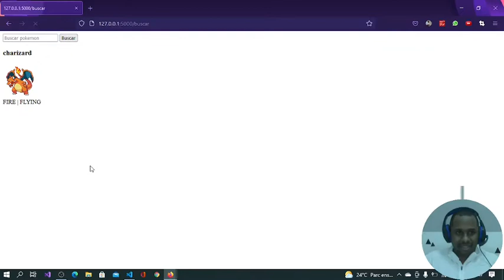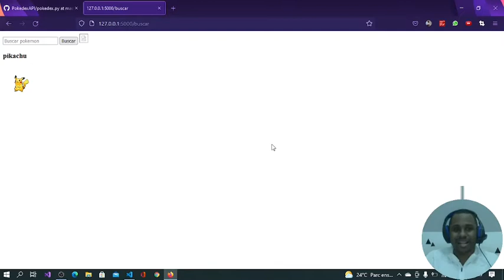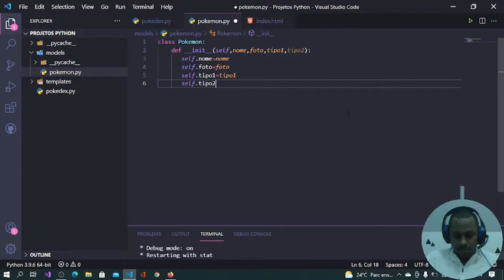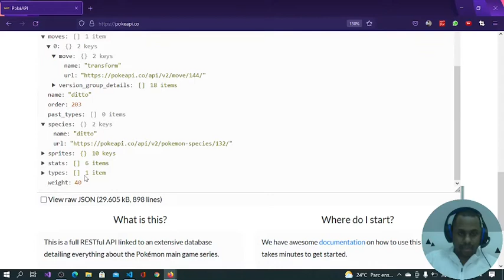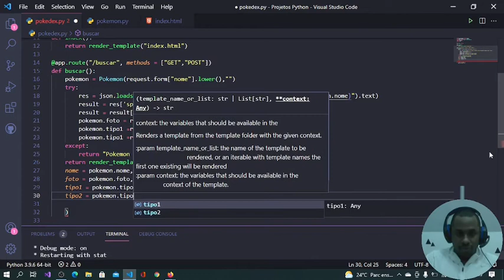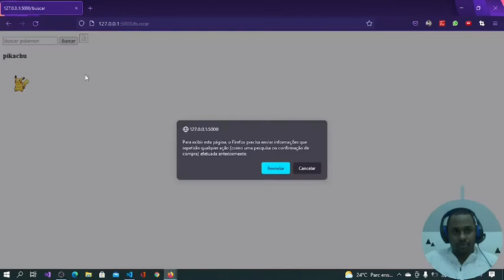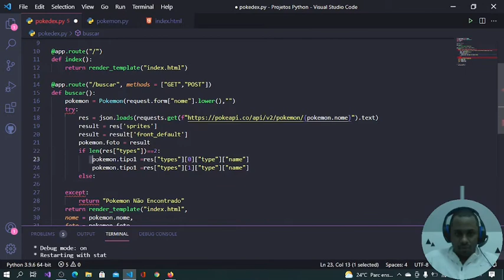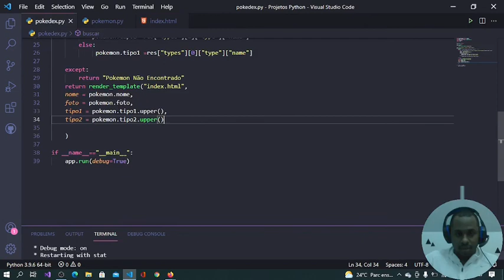Melhorias na nosso aplicativo web com o Python e Flask